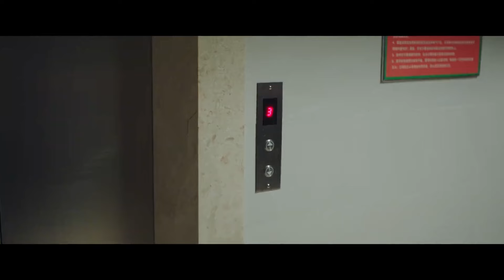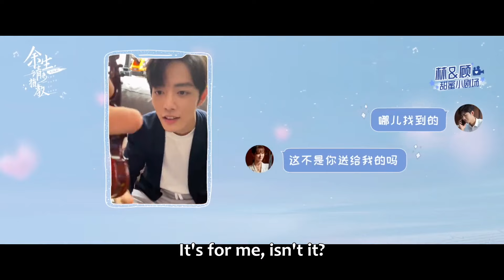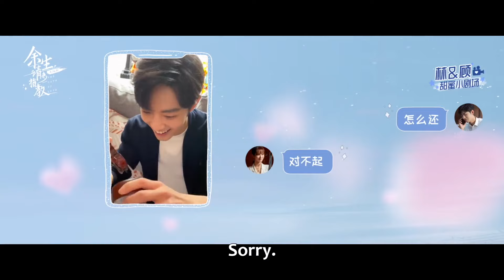ENG SUB | The Oath of Love | EP15 | 余生，请多指教 | Yang Zi, Xiao Zhan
【Synopsis】Lin Zhixiao, who is about to graduate as a senior, fell to the bottom of his life before graduation. Her father was hospitalized with cancer so that she had to give up her job opportunities in other famous enterprises and break up with her boyfriend. All the good imagination about love and future life were broken at this moment. At that moment, Gu Wei, the doctor in charge of her father, entered the life of Lin Zhixiao. At the beginning of love, we often don't know that it's love. Both of them have been hurt in love and don't believe in love. We met, known and loved each other step by step. they've had doubts and waves, misunderstandings and the bottom in their life time. But in the process of love, the two people increasingly feel that each other is the one who can entrust the rest of their lives.
【Starring】Yang Zi, Xiao Zhan

Drama: The Oath of Love
Country: China
Episodes: 32
Original Network:  Tencent Video
Duration: 45 min.
Native Title: 余生，请多指教
Also Known As: Yu Sheng, Qing Duo Zhi Jiao , Dear Doctor , The Luckiest Couple on Earth , I Give The Rest of My Life to You , Entrust My Life to You , 余生请多指教 , Entrust the Rest of My Life to You
Director: Lu Ying